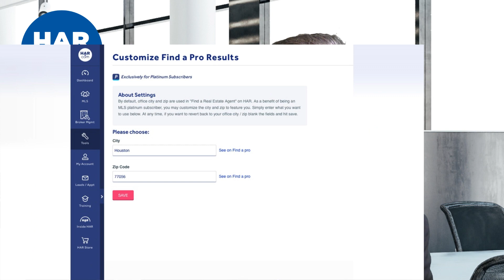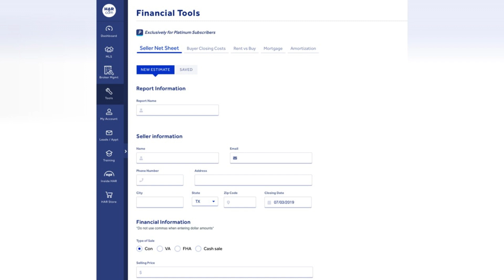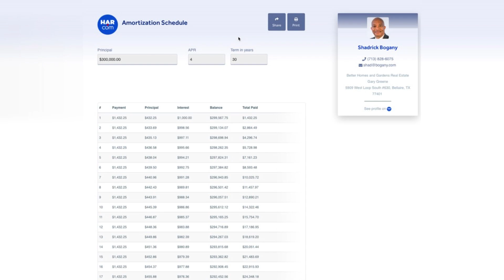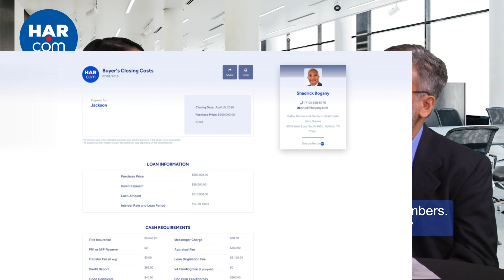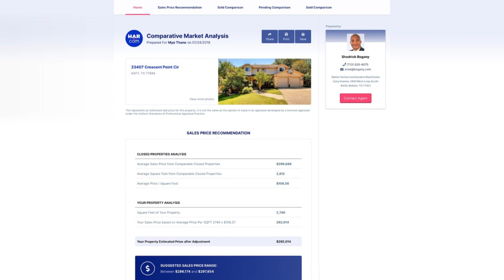MemberFocusMonday - Technology Talk with Taqi Rizvi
every Monday for MemberFocusMonday